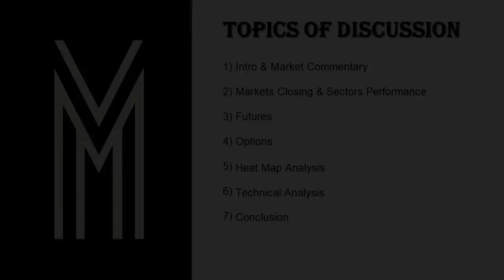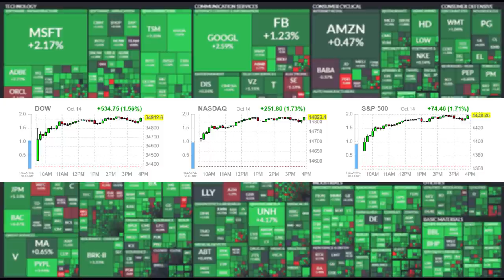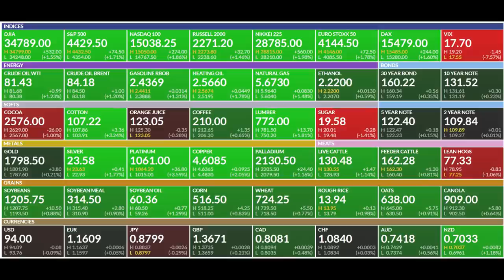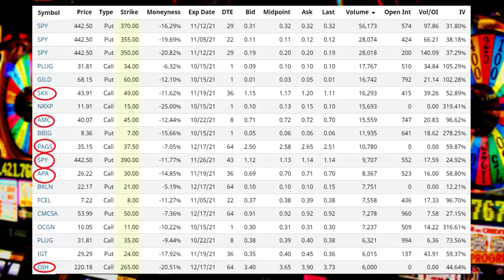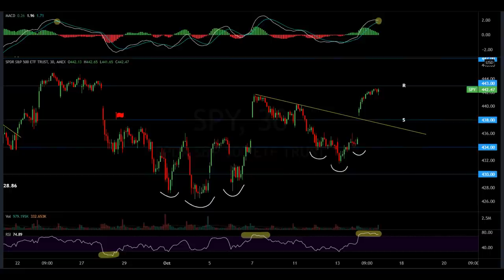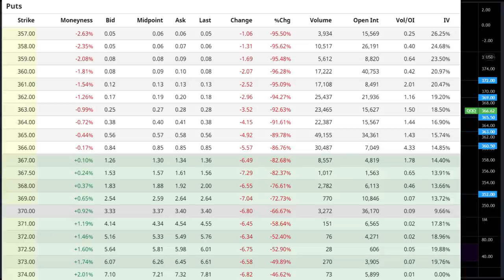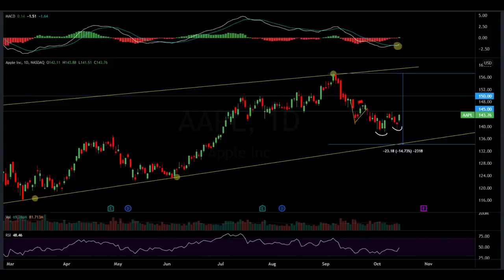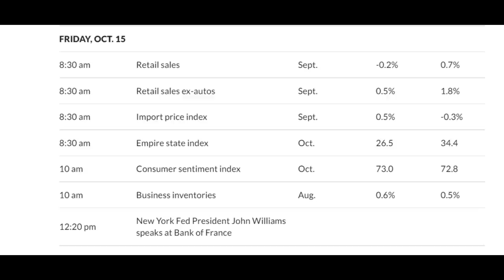A Resilient Market Will Not Weather The Inflation Storm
Market Recap:
0:00 Intro
1:17 Commentary
5:55 Market Performance
6:52 Futures
11:30 Options
16:54 Heat Map
19:50 Charts
34:35 Outlook